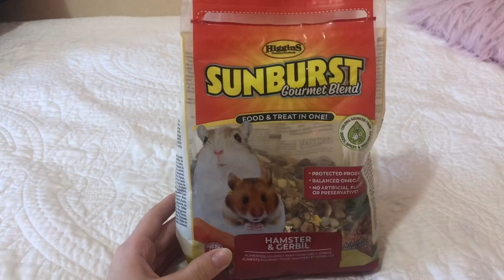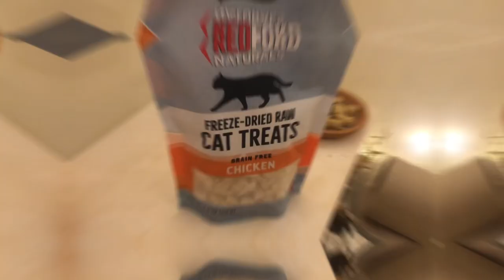After School Routine With My Pets🦎🐹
Hey guys! I shot this video in March so it’s prior to me adopting Toast my leopard gecko.

FAQ

16.

How often do you post a new video?

Once a week!

5

Where did you get your hamster from?

StrongBrew Hamstery in Ontario Canada!

Music
Aesthetic by Tollan Kim
Soulmate by Muspace Lofi
Natural Emotions by Muspace Lofi
Peace by Official Sound Studio
Miss you by Official Sound Studio
Shipyard Sample by Official Sound Studio